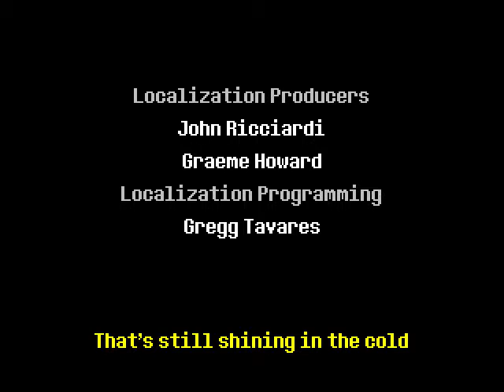Reunion with Old Friends | Deltarune | AlejandroGD